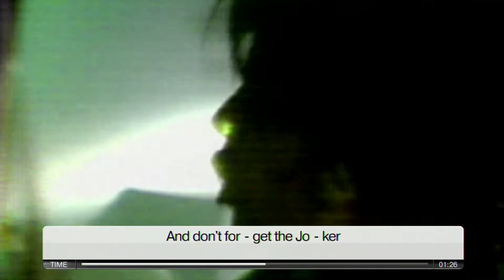Motorhead : Ace of spades